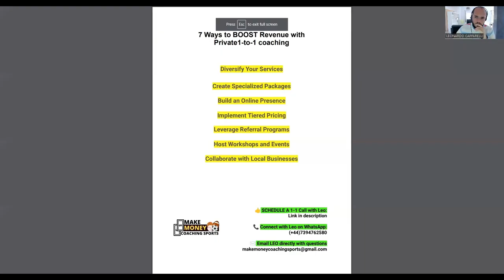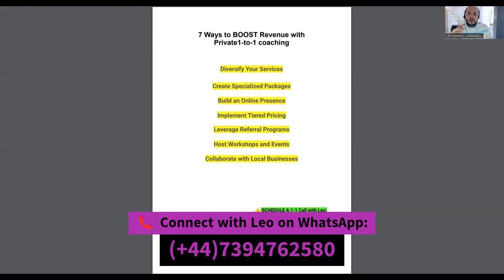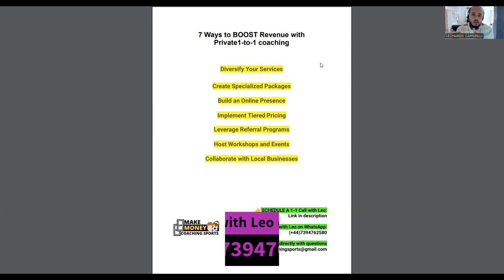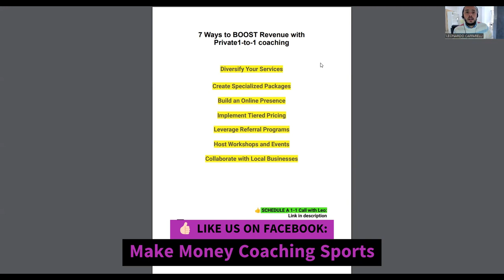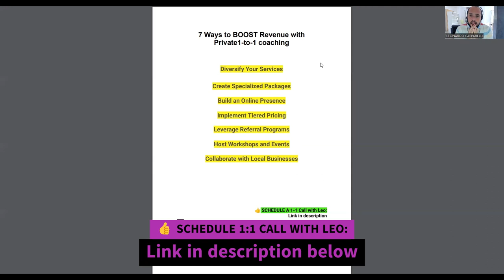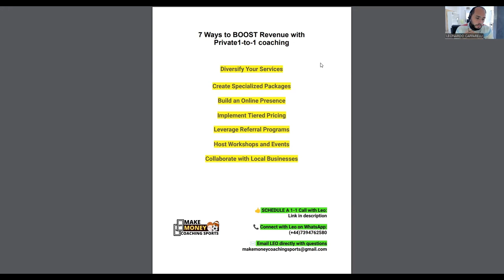⚽︎ 7 Proven Strategies to Boost Your 1-to-1 Soccer Coaching Revenue!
In this video, we'll cover a variety of practical and proven methods to increase your income as a 1-to-1 private sports coach. From leveraging digital platforms to optimizing your marketing efforts, each tip is designed to enhance your financial success and overall impact as a coach.